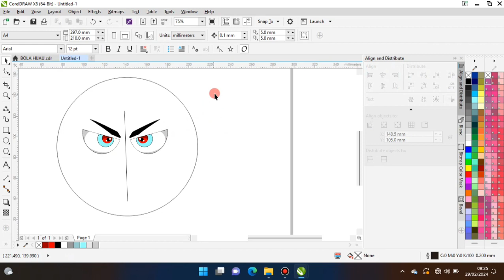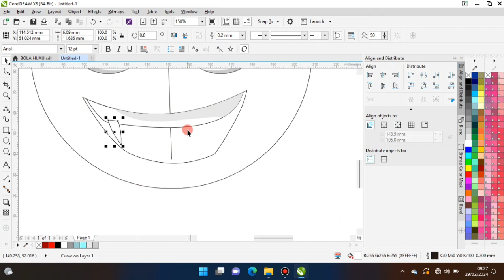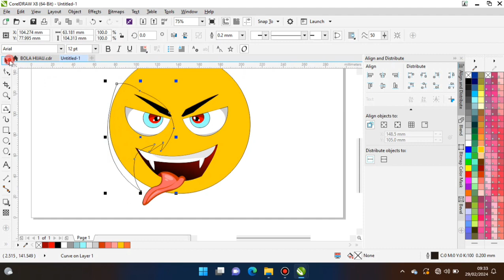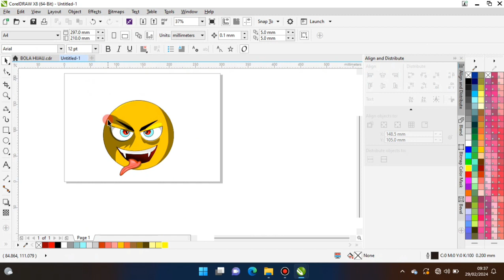Membuat emoji coreldraw | how to design emoji coreldraw